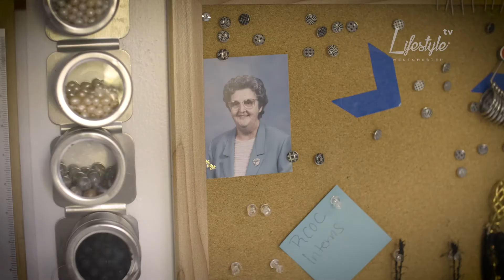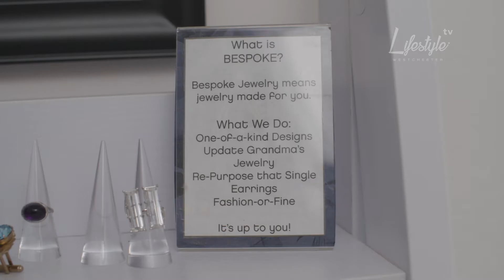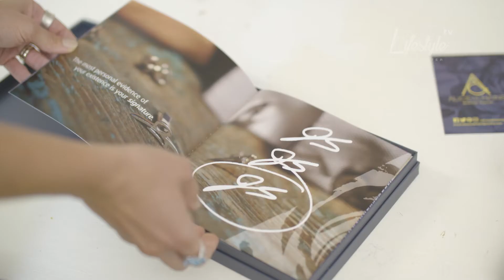Alice & Chains | The Lifestyle Westchester Show